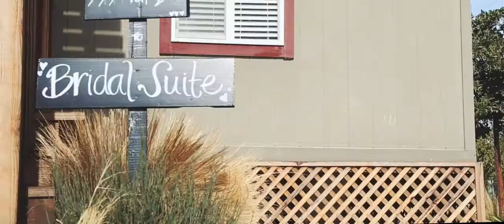The Conley's Crooked Vine Livermore Wedding Video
In terms of the weddings we have shot in 2015, this one is pretty unique. You see, the groom (Tyler) happens to be my wife's little brother and I have known him since he was 5 years old. I've watched him grow up and had a front-row seat as Tyler and Brittany began dating and moved toward marriage. Technically, as a groomsmen, I also had a pretty good vantage point at their wedding as well. It is always fun putting someone's wedding video together, but there is something extra special when you know all of the guests at the wedding, your kids are the flower girl and ring bearer, and the bride and groom are family. October 24 will always stand out as a special day for our family and I hope that this video will help commemorate such an amazing event.

Details:
1st Shooter: Travis Bell
2nd Shooter/Editor: Dan Bowen
Flowers: The Bloom Bar Co. thebloombarco.com
Music: “Generator ^ First Floor” – Freelance Whales; "Life In Color" - One Republic
Camera/equipment specs: Canon C100 Mark II, Canon C100 Mark I, Canon 5D Mark III, Sony A7S, 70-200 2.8, 50mm 1.2, 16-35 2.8, 24-105 f/4, Nebula 4000, Rhino 48" Pro Slider, Rode Smartlav